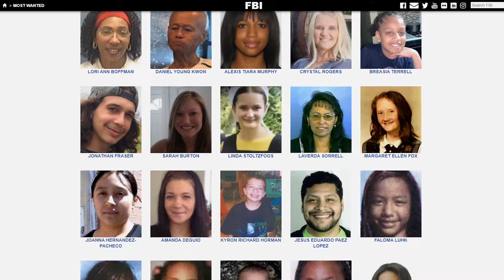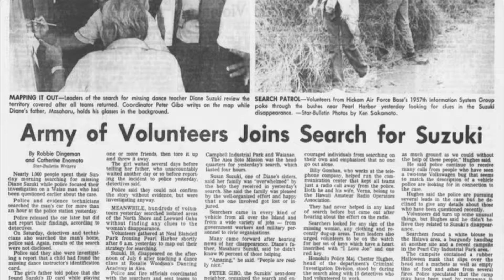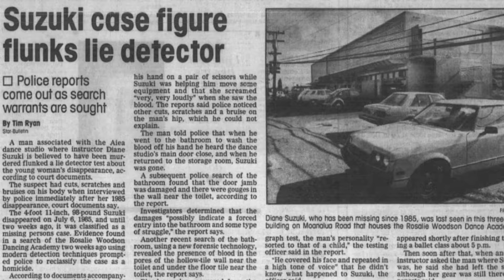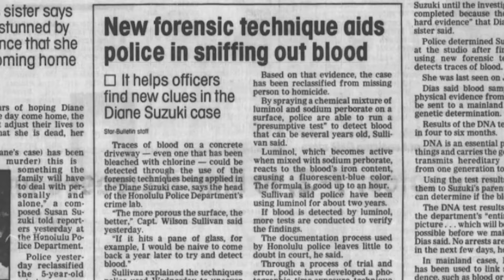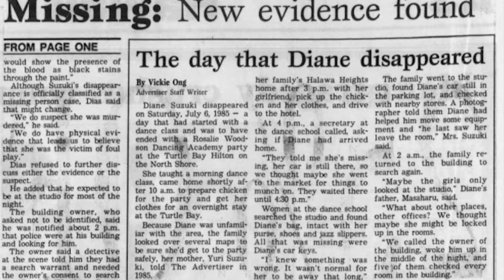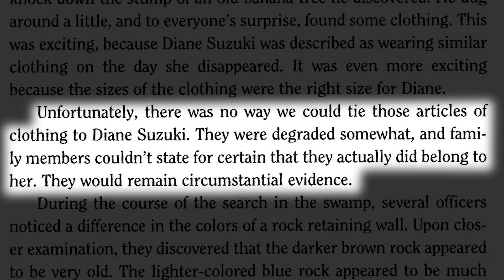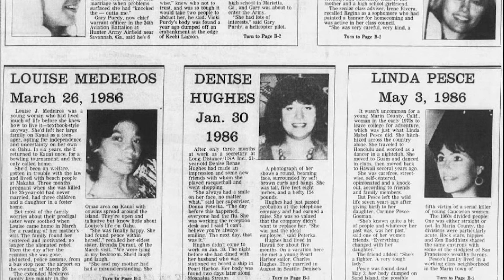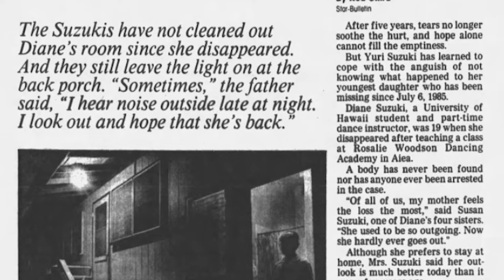COLD CASE - The Unsolved Disappearance of Diane Suzuki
In 1985, 19-year-old dance instructor Diane Suzuki went missing at her place of work, Rosalie Woodson Dance Academy in Aiea, Honolulu. Her case, a huge media scandal at the time, is still unresolved 35 years later.

"Honolulu Homicide" by Gary A Dias and Robbie Dingeman (a great book for those interested in true crime, in general. Damn hard to find though.)

Honolulu Star-Bulletin
The Honolulu Advertiser
Honolulu Star-Advertiser (because apparently they merged at some point?)
And newspapers.com for giving me access to the hundreds of articles I went through to collect all of this information :) (I am not sponsored.)

This is my first video! I'm planning on focusing on true crime, but might branch out in the future. Any requests for stories to cover?